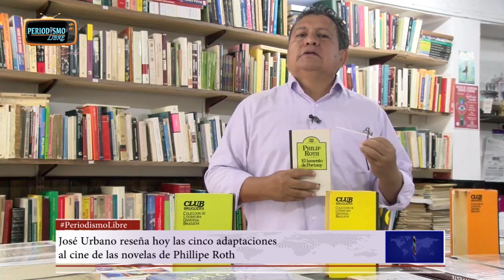JOSÉ URBANO RESEÑA LAS CINCO NOVELAS DEL ESCRITOR PHILLIPE ROTH LLEVADAS AL CINE